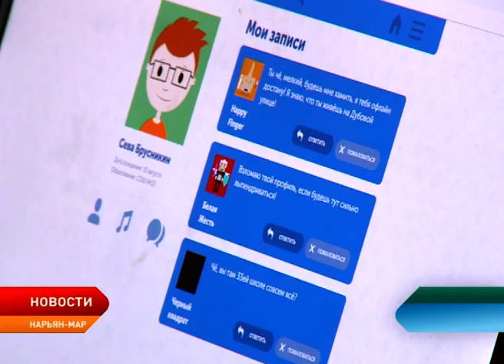Окружным школьникам рассказали о защите персональных данных в интернете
О защите персональных данных в интернете рассказали ученикам 10 класса школы №1. Занятие прошло в рамках акции «Урок цифры». Школьники получили информацию о том, как не стать жертвой взлома и предотвратить «слив» информации.